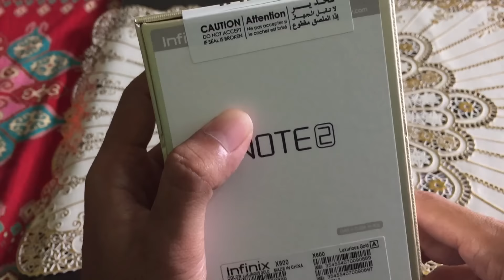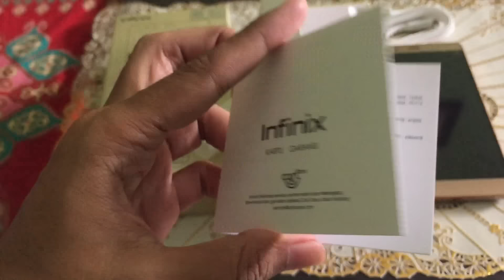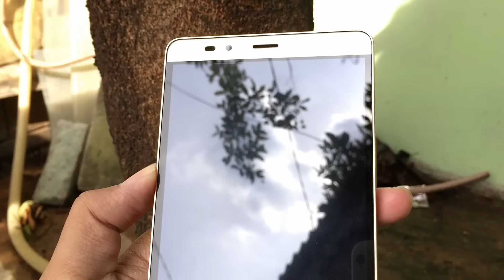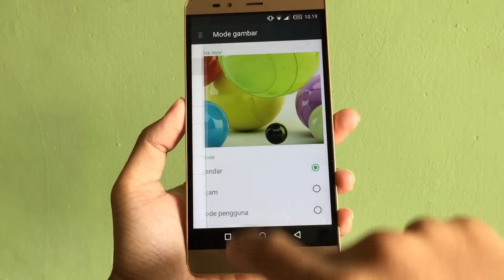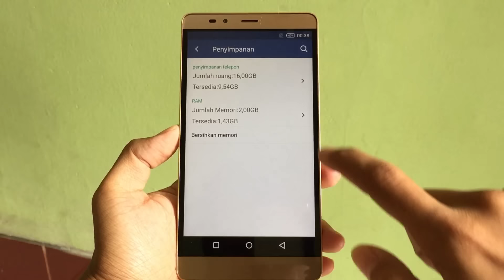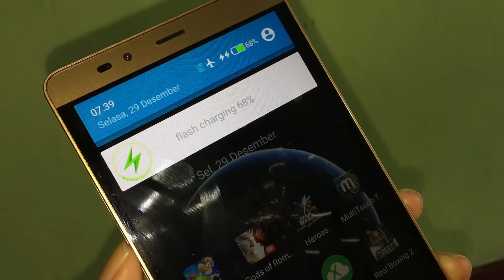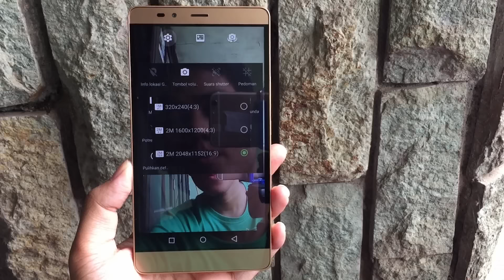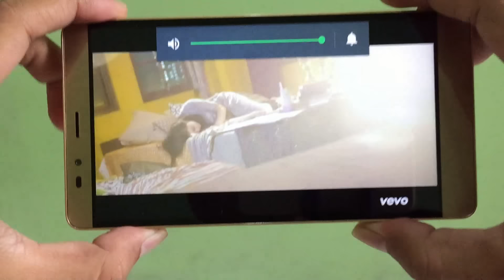Unboxing + Review Infinix Note 2 Indonesia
Isi kotak dan kelebihan & kekurangan Infinix Note 2 garansi resmi Indonesia

Cek spesifikasi lengkap dan harga terbaru Infinix Note 2 garansi resmi Indonesia di